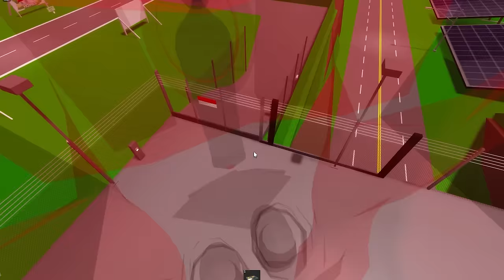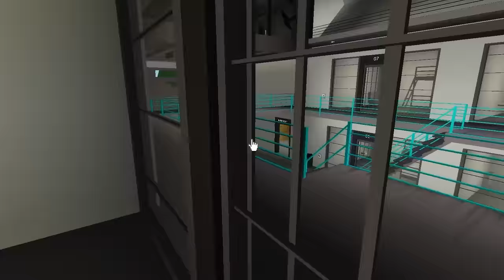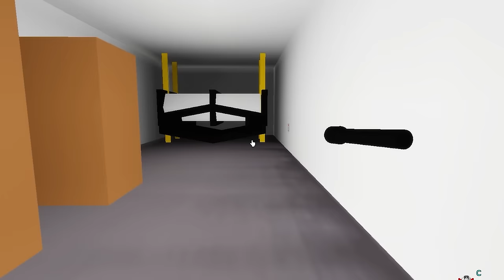Speakerman Becomes a DAD in ROBLOX!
Speakerman Becomes a DAD in ROBLOX! (Roblox Brookhaven RP)